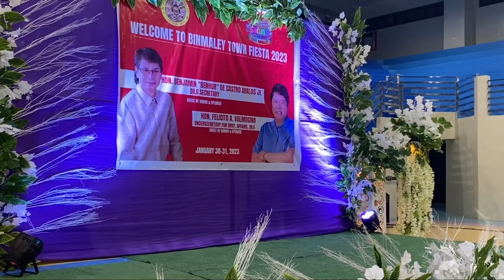SECRETARY ABALOS PINASALAMATAN ANG PNP OFFICIALS SA PAGTALIMA SA PANAWAGAN NITONG COURTESY RESIGNAt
BINMALEY MAYOR MERRERA, NAGPASALAMAT SA PAGBISITA NI DILG SECRETARY ABALOS SA KANILANG TOWN FIESTA

PAMUMULITIKA ANG DAHILAN NG MABAGAL NA PAGHATID NG SERBISYO SA BARANGAY —DILG USEC. VALMOCINA

Huwag kalimutang pintudin ang "BELL" 🔔 at click "ALL" para laging updated sa mga bagong kaalaman at impormasyon.